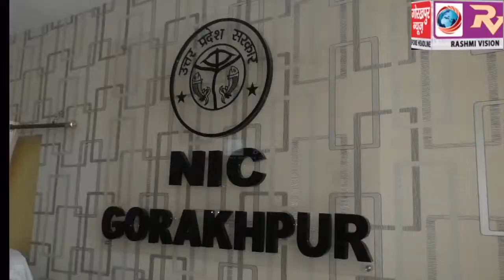महानिदेशक स्कूल शिक्षा ने वीडियो कांफ्रेंसिंग के माध्यम से किया बेसिक शिक्षा विभाग में संचालित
महानिदेशक स्कूल शिक्षा ने वीडियो कांफ्रेंसिंग के माध्यम से किया बेसिक शिक्षा विभाग में संचालित विभिन्न योजनाओं की समीक्षा, दिए आवश्यक दिशा निर्देश